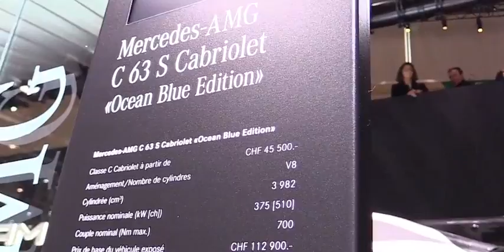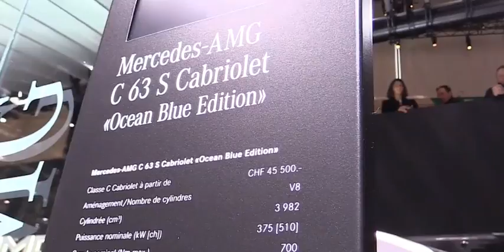2017 Mercedes AMG C63 S Cabriolet Exterior and Interior Walkaround 2017 Geneva Motor Show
2017 Mercedes AMG C63 S Cabriolet   Exterior and Interior Walkaround   2017 Geneva Motor Show"